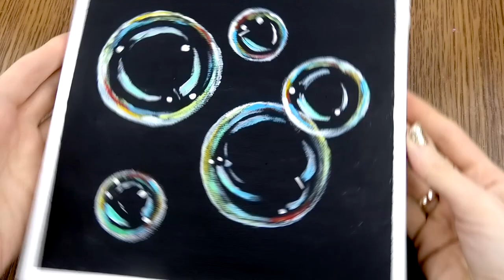How To Paint Bubbles | Black Canvas Painting | Acrylic painting for beginners on Canvas Step by Step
Today I painted for you Bubbles acrylic painting on canvas.